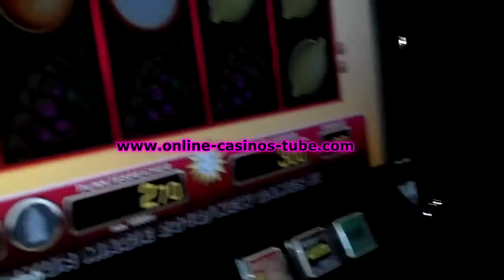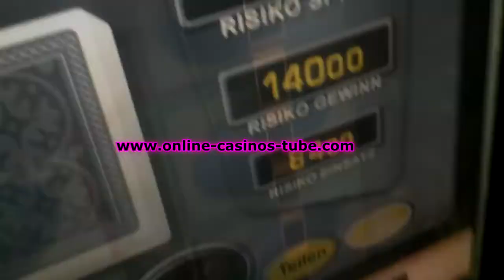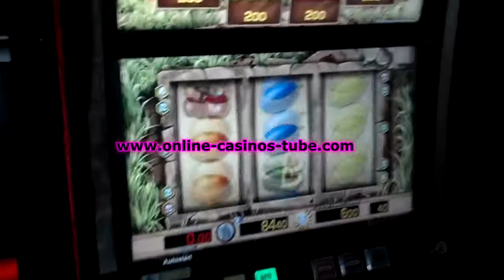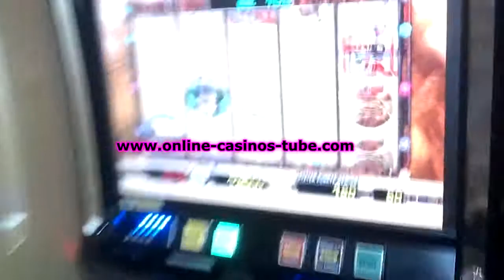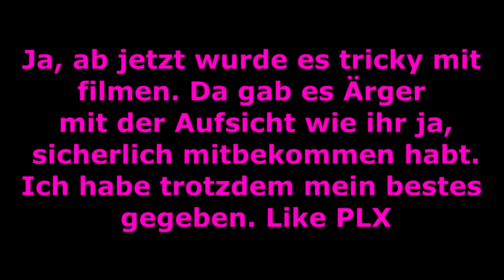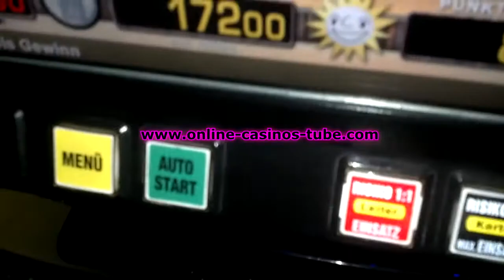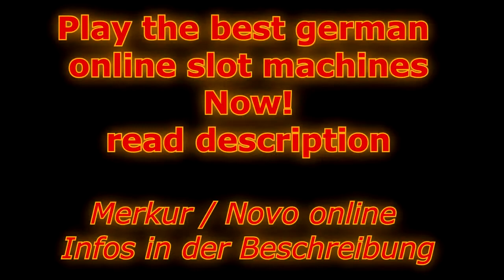Merkur Slot Rail Road Freespins VLT lucca bonus round vincita online casinos tube maximaleinsatz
bet : 0,60€ | win : 350€